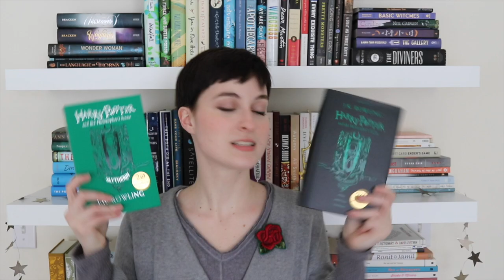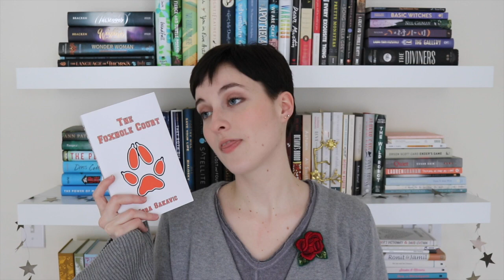🌟playlist BOOK TAG🌟 | round 3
hello lovelies, here's a lil book tag for today's video.

songs:
cry baby by demi lovato
party tattoos by dodie
babybaby by suran
to all the poets by andrew peterson
gorgeous by taylor swift
perfect by ed sheeran and beyonce
paris in the rain by lauv
no one knows me (like the piano) by sampha
bellyache - marian hill remix by billie eilish
love song by lucy rose
waving through a window from the dear evan hansen soundtrack